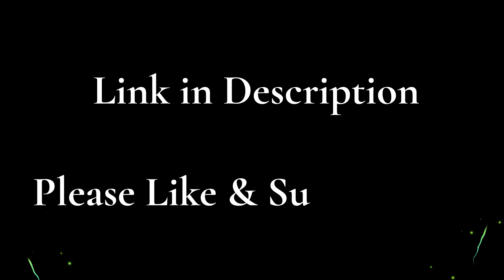Flintlock Pistol Toy Gun Unboxing 2023 - Realistic Pirate Gun